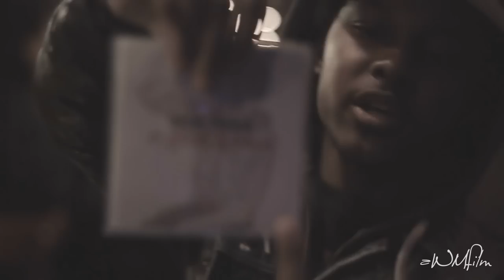OTG Presents: ANOHH3 Feat. YP, Dreezy, Mic Terror & MORE | Shot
On the Grind Management
Shot and edited by @aWMfilm